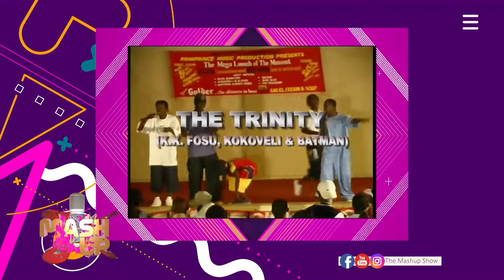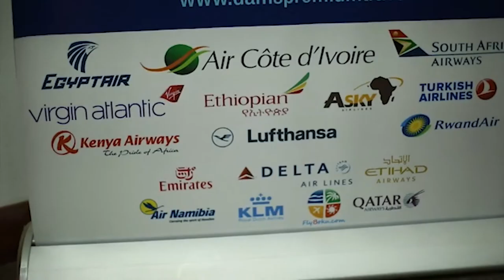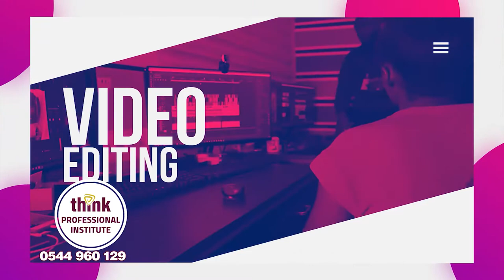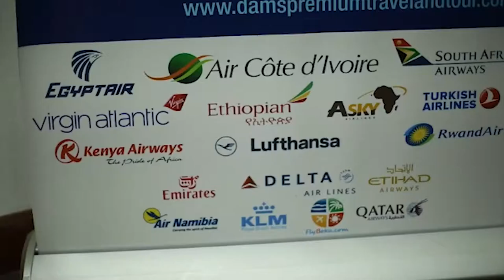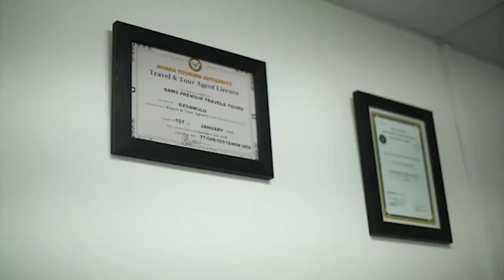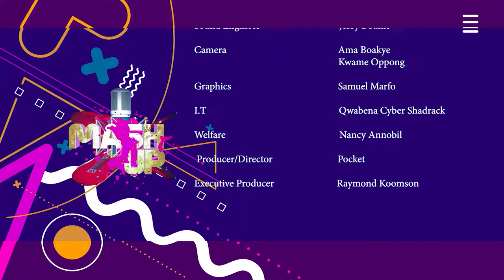THE MASHUP SHOW - EPISODE 7 (KK FOSU)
Watch the MashUp Show this Saturday at 7:30pm on @joyprimetv
and Youtube. (The MashUp Show)